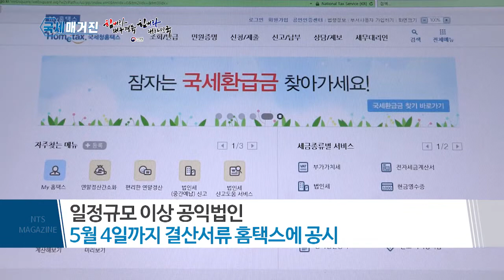2019.12월 결산 공익법인 출연재산 보고 3월 31일까지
2019년 12월 결산 공익법인은
3월 31일까지 출연재산 등에 대한 보고서와
외부전문가 세무확인서 등을
관할세무서에 제출해야 합니다.

2019사업연도 총자산가액이
5억 원 이상이거나
수입금액과 출연재산 가액의 합계가
3억 원 이상인 공익법인은 5월 4일까지
결산서류를 홈택스에 공시해야 합니다.